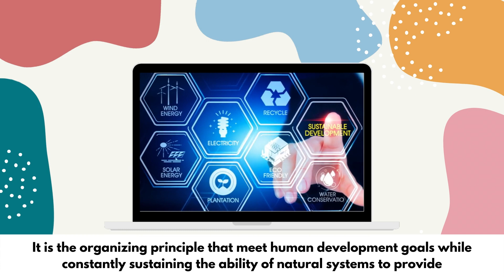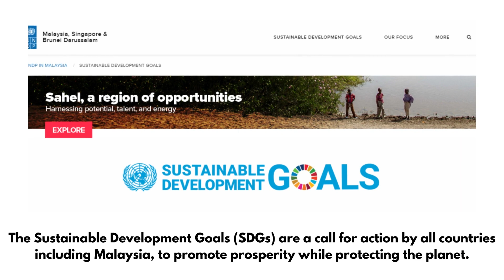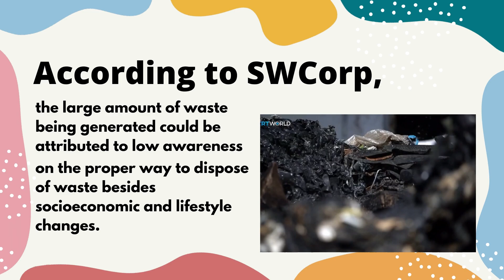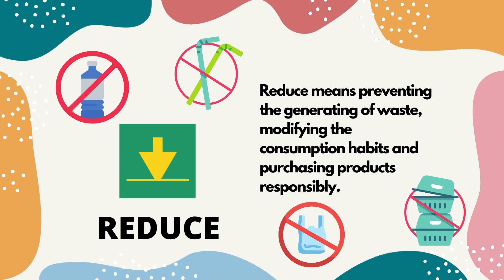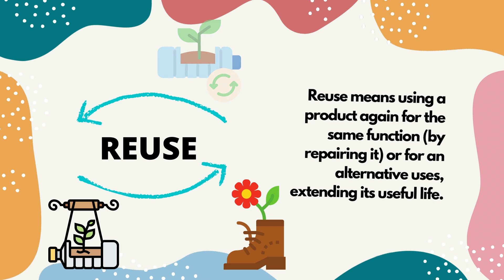Solid Waste Management towards Sustainable Development